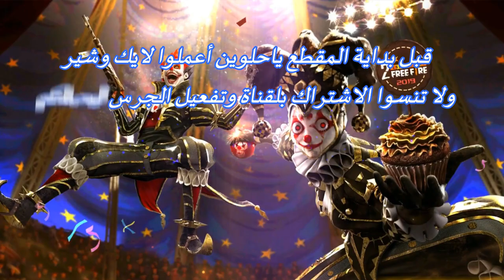[ALIKO] FREE FIRE THE KING OF HEADSHOTS أقوى مفجر رؤوس بلعبة ملك الهيدشوت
[ALIKO] FREE FIRE THE KING OF HEADSHOTS

أقوى مفجر رؤوس بلعبة ملك الهيدشوت

💪وشكرا للجميع💪

جلد فري فاير
free fire
فري فاير
كلمات لاتهمك
فري فاير مهكره
Free fireمهكره
FREEFIRE-DISCORD
TOP1GLOBAL-S10
aliko noob
aliko pro